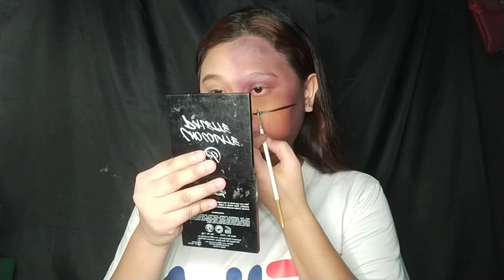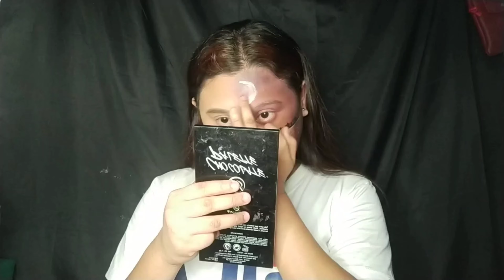Sunset Paradise|Creative Makeup|Carmela Estrada